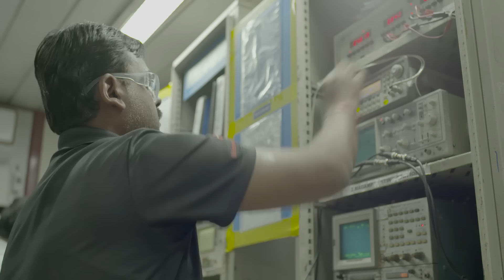Hitachi Metals facility in Manesar - Hitachi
India’s accelerated growth and steady transformation to a mechanized and IT based society is leading to a surge in electric power consumption. Hitachi Metals as a leader in cutting edge path-breaking metal technologies is playing a crucial role in the Energy sector and promoting Social Innovation by serving the society.